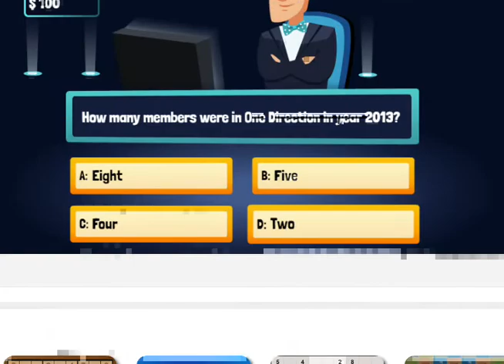無料ゲーム ミリオネアクイズ ３